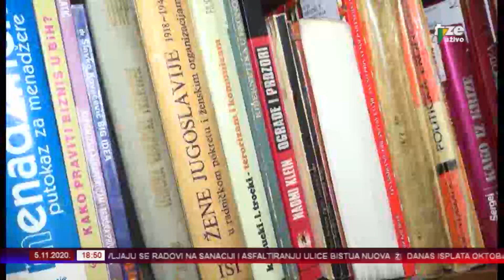ZENICAINFO 05 11 2020